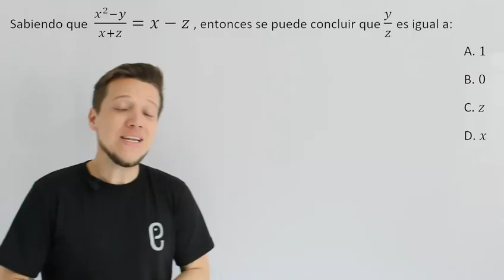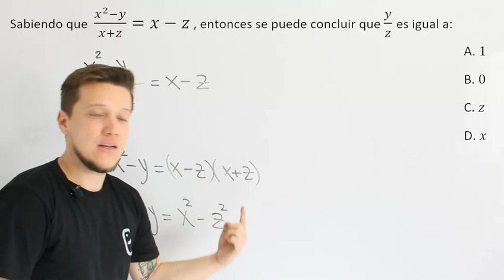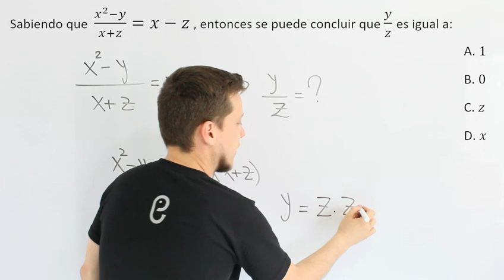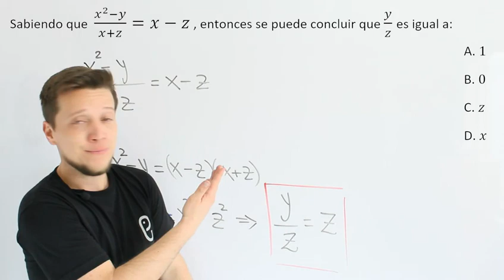🐘 Álgebra Ejercicio 29 🔥🚀